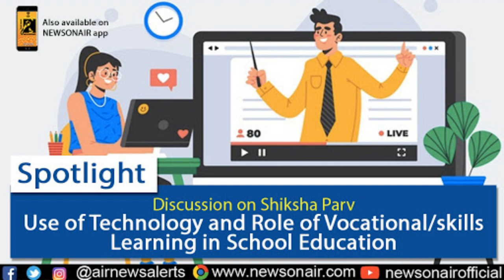Use of Technology and role of Vocational/skill Learning in School Education 14 Sep